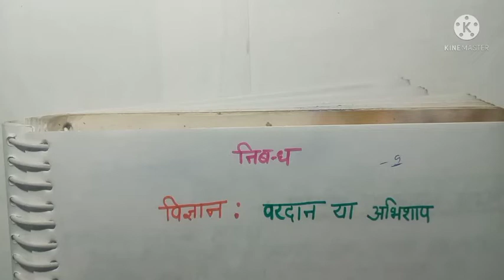विज्ञान के चमत्कार पर निबंध ,Vigyan ke Chamatkar nibandh in hindi,wonder of science essay in Hindi